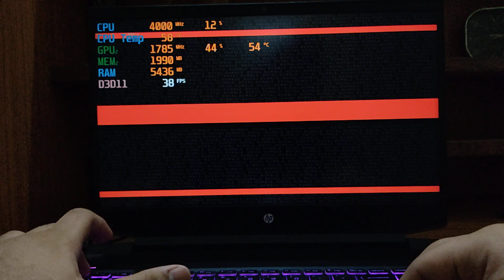WWE 2k20 on Hp pavilion gaming 15 2020 | ryzen 5 4600H | gtx 1650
UPI id -  jasprit.2012.js@okicici
Come hangout with me and ask your queries

My laptop model is Hp pavilion gaming 15 2020 ec1021ax
it has the following specs
Ryzen 5 4600h
GTX 1650
8gb ddr4 3200mhz ram
1TB HDD
512Gb NVME SSD ( added myself )

My Gears
Laptop - HP Pavilion 15 2020 edition
Mouse - Logitech g502 Hero
Headset - Corsair HS50Pro

My laptop

This Laptop is also same , but this one has white lighting on keyboard